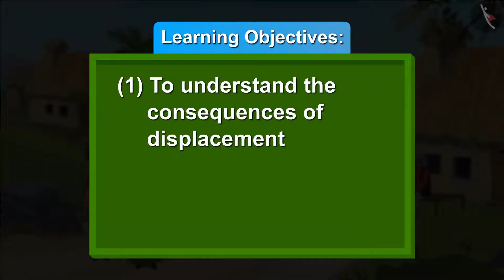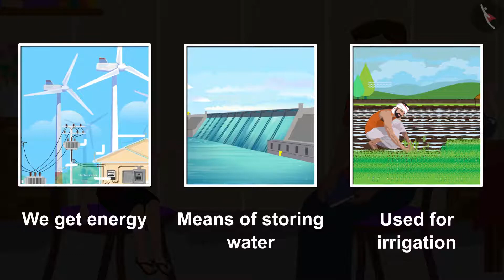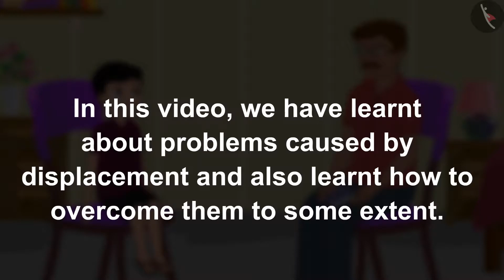Class 5 EVS Chapter 22 On The Move Again (Part 2) cbse ncert Environmental studies Looking Around